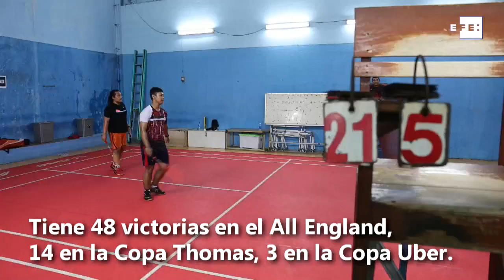Bádminton en Indonesia, datos del deporte que desata pasiones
Yakarta (Indonesia), 10 dic (EFE/EPA). -Con más de 1.600 clubes a lo largo del archipiélago, el bádminton desata pasiones en Indonesia, una de las potencias mundiales de este deporte con el que ha conquistado las únicas 8 medallas de oro en su palmarés olímpico.
Imagen: Mast Irham.